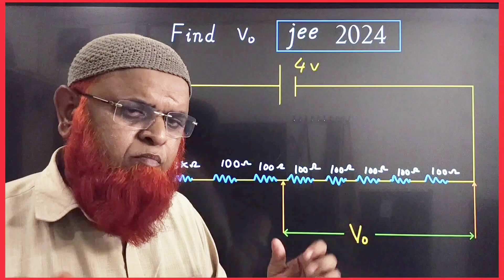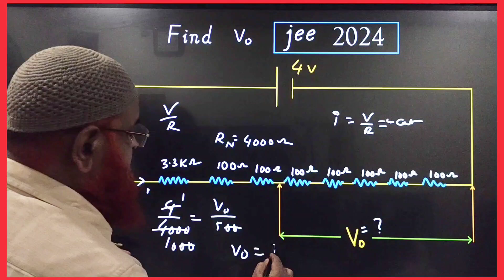Current electricity class 12 | NEET and JEE mains |Physics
In my video we have discussed about physics /tricks for Neet 2024 and neet strategy/
Measurements class 11 |
Current electricity class 12
Ray optics short tricks/
Physics tricks for Neet/
My videos are included with
1) Physics strategy for jee mains 2024,
2) Relative motion tricks for neet,
3) Constrained motion neet,
4) Relative velocity,
5) Circular motion neet 2024,
6) Kinematics short tricks for neet,
7) Motion in one dimension tricks
8) Relative motion class 11 neet,
9) Relative motion tricks